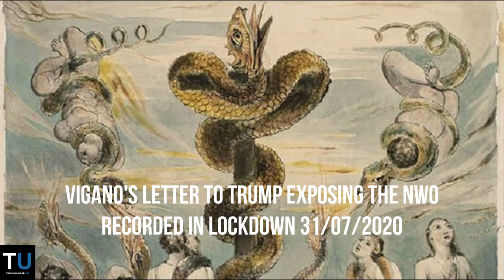Vigano's Letter to Trump Exposing the NWO| Report from Tiger Mountain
In this follow-up Report to Conservative Catholics Out The New World Order reads out another letter from dissent Catholic Archbishop Carlo Maria Viganò addressed to US President Donald Trump exposing further the new world order.